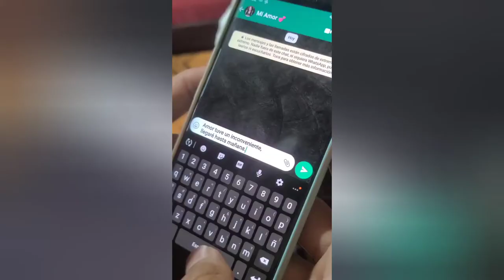MIS MEJORES SHORTS (Recopilación) 🤣 David Tejada